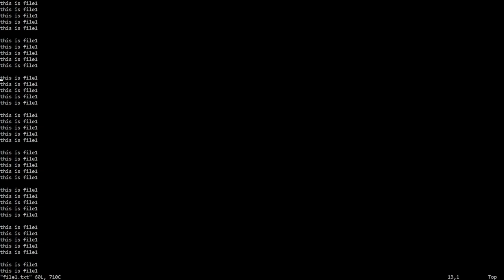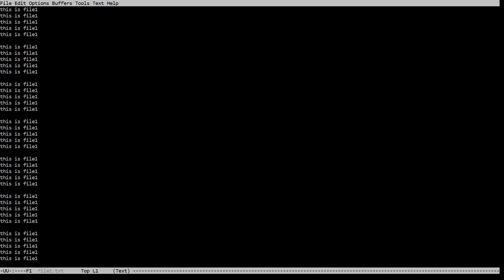Vim way Emacs way: Lines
Notepad,Vim,Emacs
home,0,C-a
end,$,C-e
down-arrow,j,C-n
up-arrow,k,C-p
left-arrow,h,C-b
right-arrow,l,C-f
CTRL+left-arrow,b,M-b
CTRL+right-arrow,w,M-f
,{,M-{
,},M-}